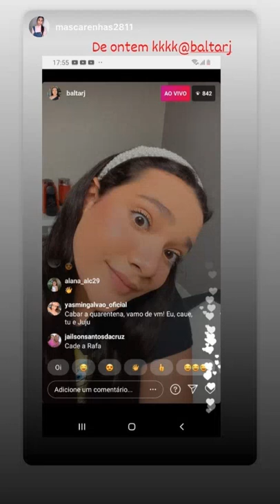LÚIS PHELLIPE TEM ATAQUE É JOGA AGUA EM TODO MUNDO COM REVOLVINHO DE BRINQUEDO